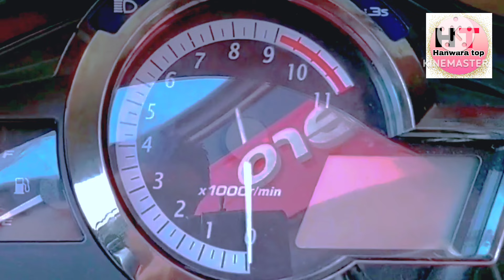Hero ki bike launch hone ja rahi hai 2024 mein hero Xtreme 150cc new bike India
last 2024 market Mein a Jayegi bike

is channel per aap sabhi ka Swagat Hai ISI Tarah support karte rahiye